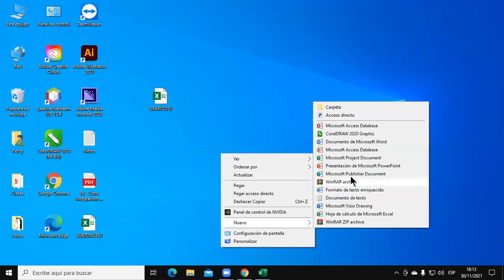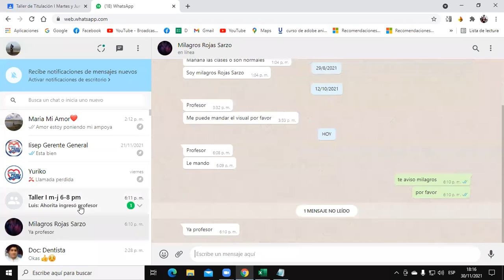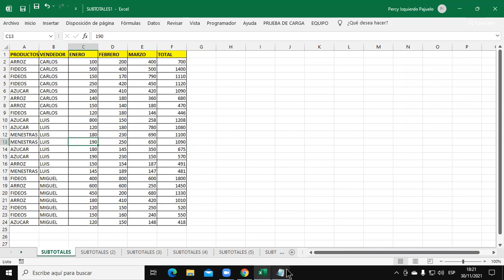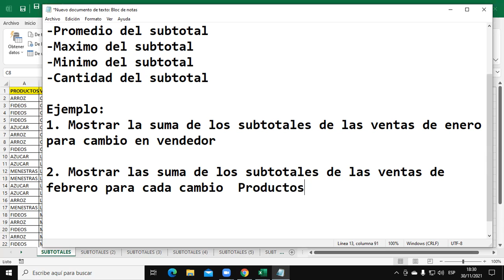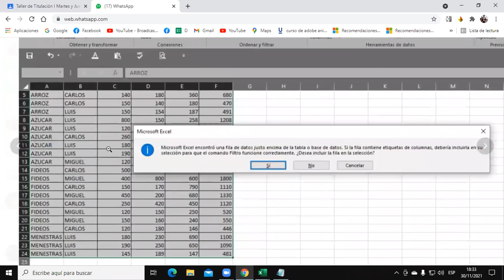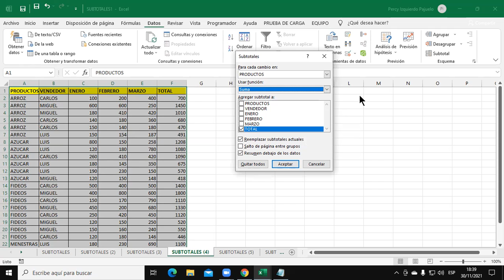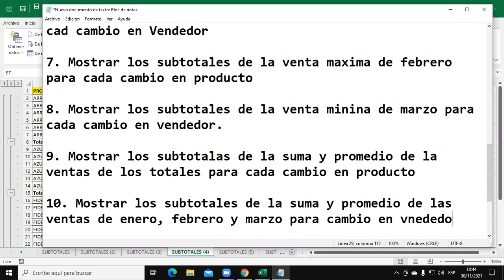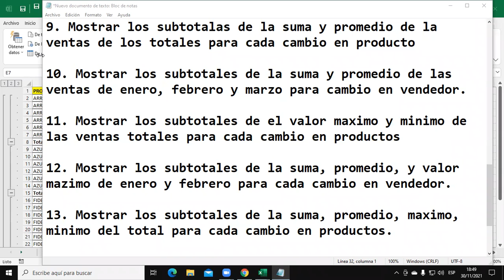Clase 01 Taller I 30-11